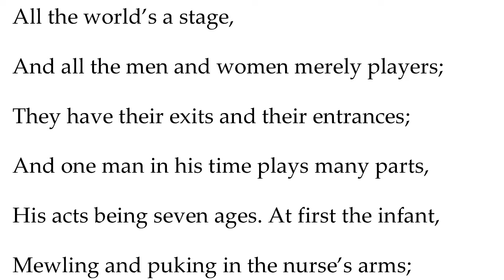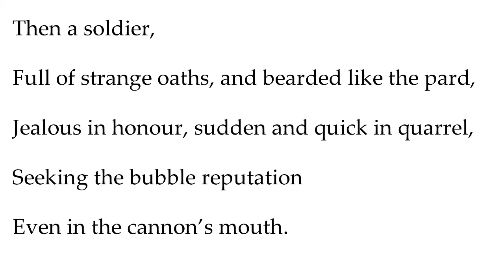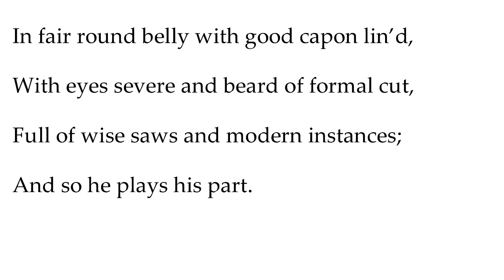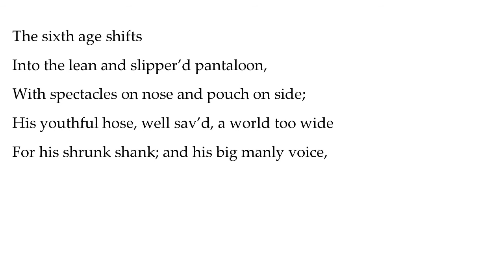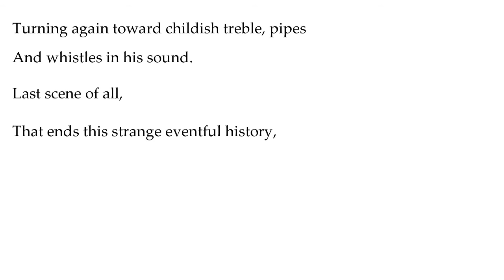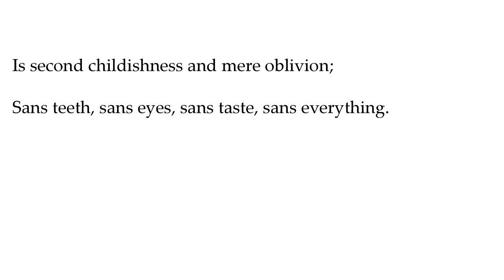All the World is a Stage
'All the World is a Stage' is a famous poem by William Shakespeare. In this poem, he presents his philosophy of life and depicts the journey of human beings from birth to death.